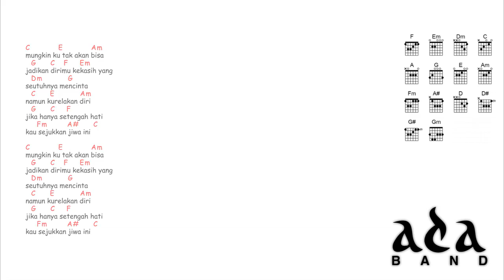kunci gitar & lirik lagu | Ada band - setengah hati